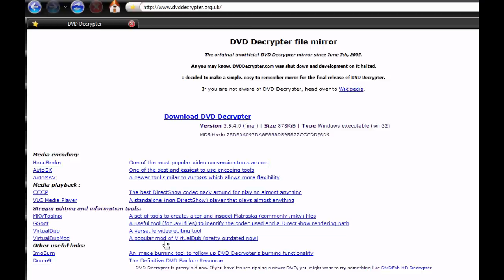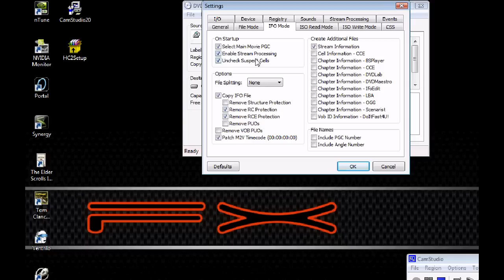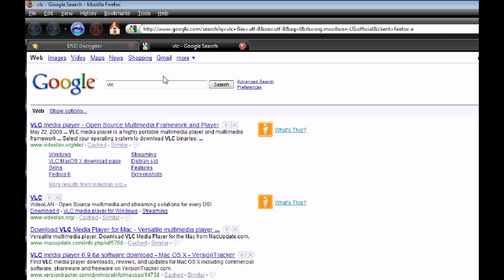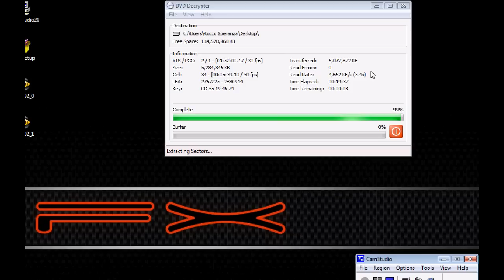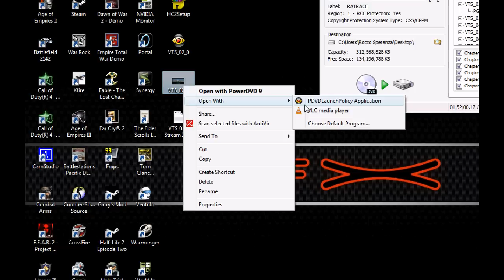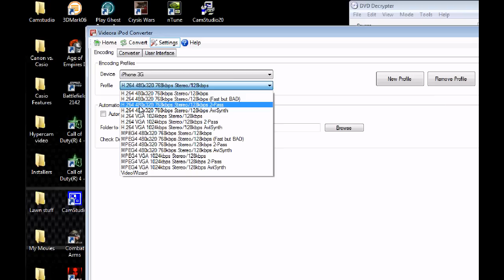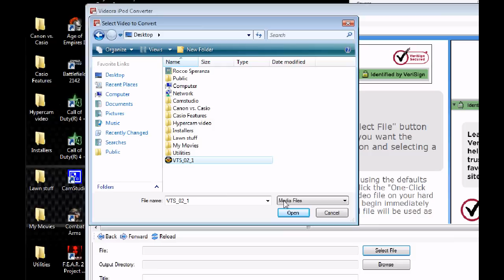How to Rip DVDs with DVD Decrypter (Convert to IPod)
This is a tutorial on how to rip your own self bought dvds with dvd decrypter so that you play back the movies on a different device.